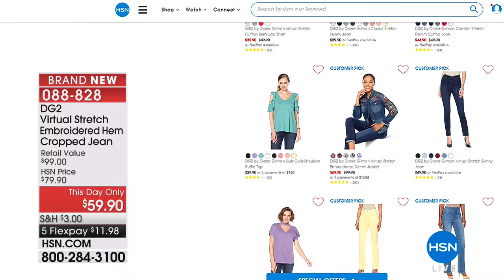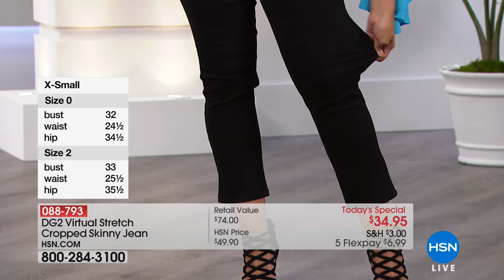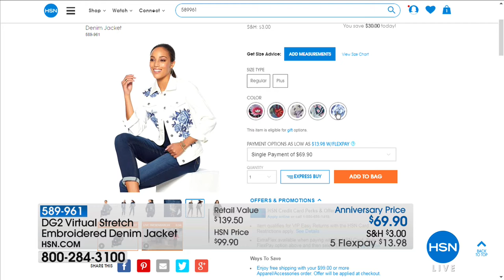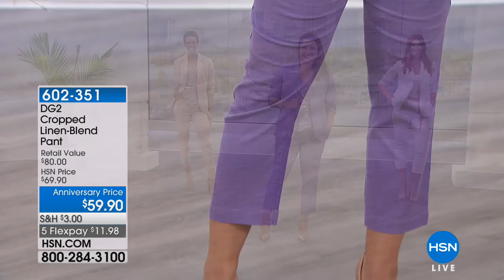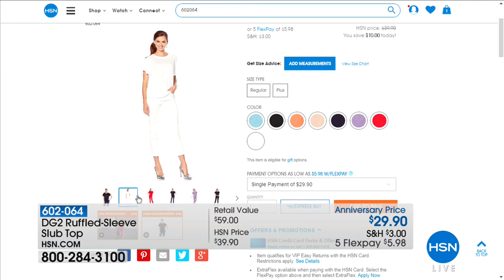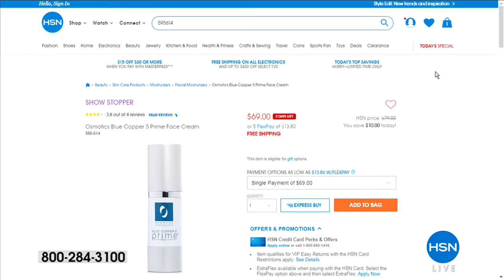HSN | Diane Gilman Fashions Anniversary 05.26.2018 - 10 PM